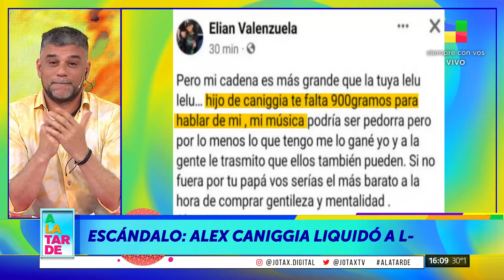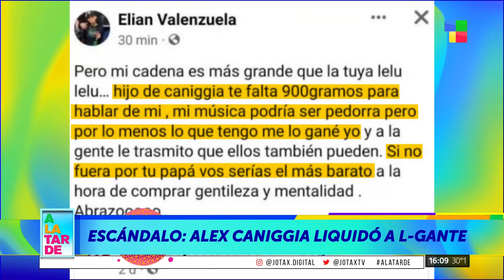¡L-GANTE vs ALEX CANIGGIA!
Tremendo cruce en las redes ¡Se destrozaron!
Todos los detalles en este informe de ALaTarde